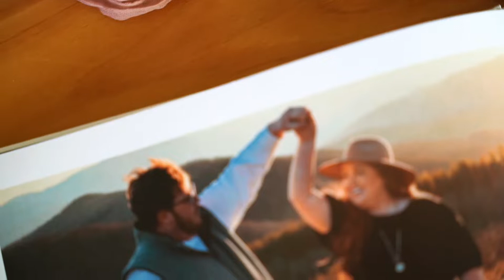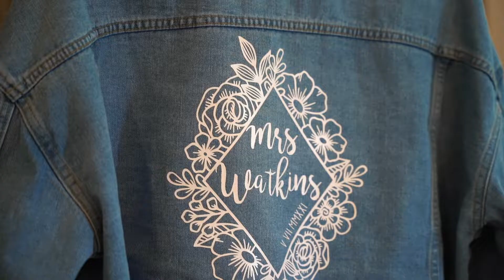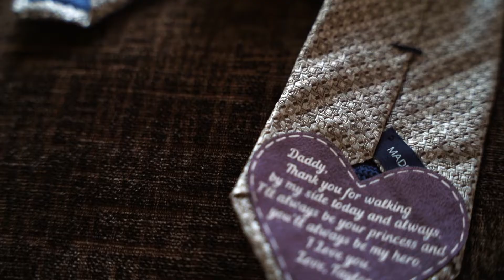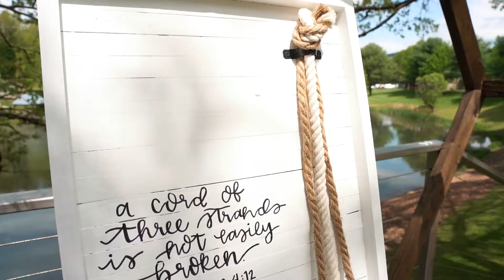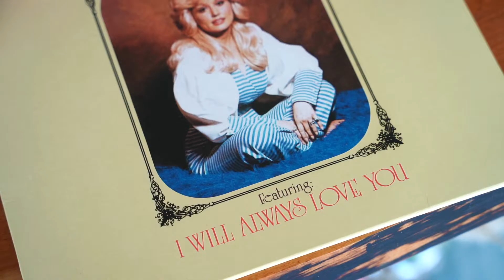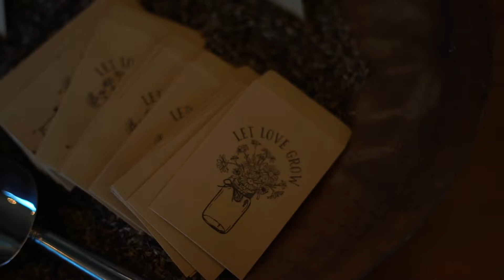Reflections at the Pond Wedding in Canton, NC | Taylor + Caleb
Interested fact about this wedding video - Caleb, the groom wrote and recorded "Heaven Blessed" prior to the wedding and surprised Taylor with it during the reception.  His song is featured in the video!  Song recorded at Sky Studios in Asheville NC.  Wedding shot at Reflections at the Pond in Canton, NC.  Video filmed by Wildwood Media.